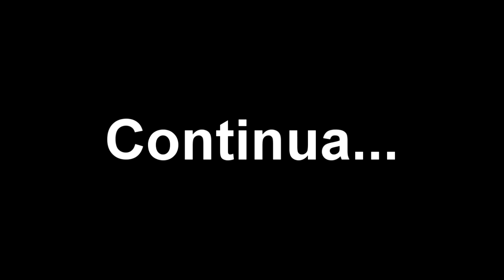O vovô hoje tá no estresse nível hard 😱